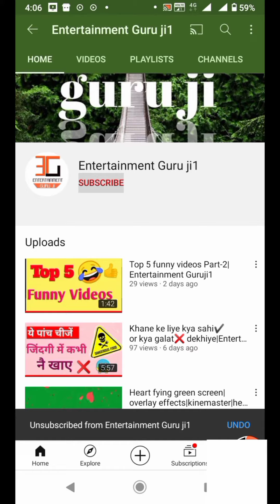Funny video Part=3 |Entertainment Guruji1